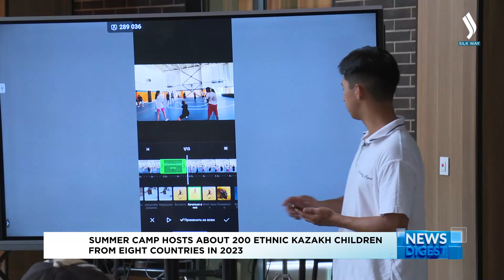Биыл сегіз елден 200-дей этникалық қазақ баласы этнолагерьде демалды